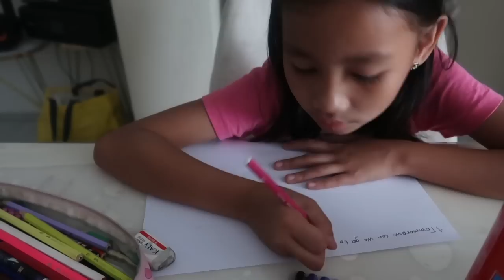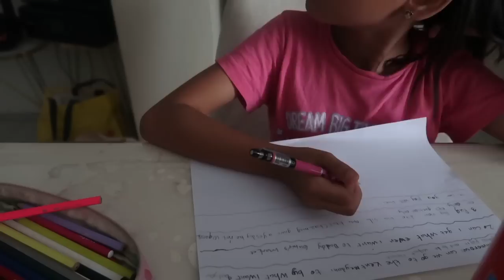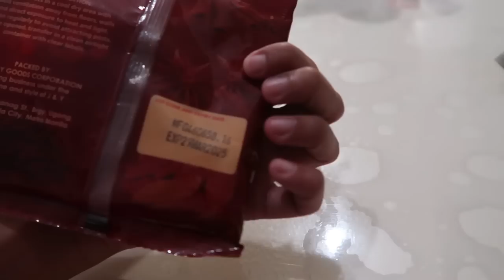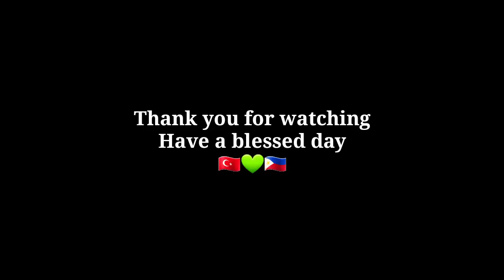NAKALABAN NI KUYA NESTA YUNG NAG BULLY SA KANYA! NAG AWAY SI YAREN AT ATE BARBIE! BUHAY SA TÜRKIYE!